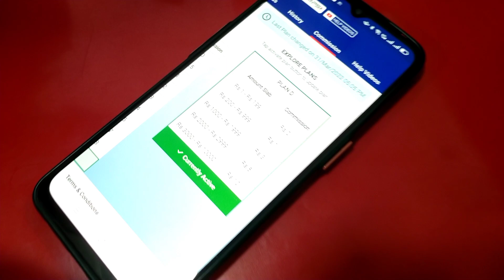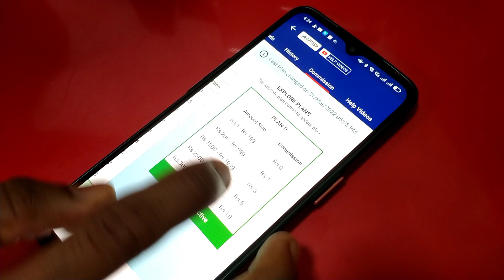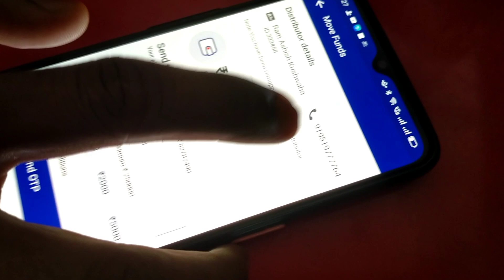Spice Money commission chart | Commission Plan D | Spice money New update